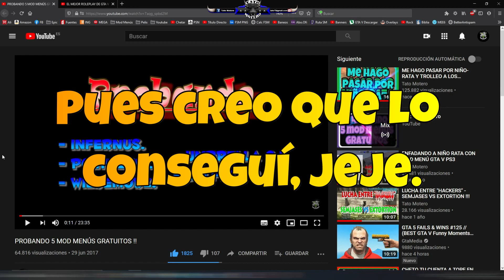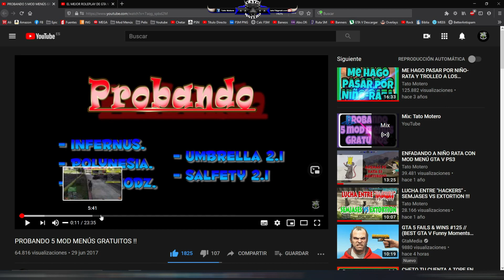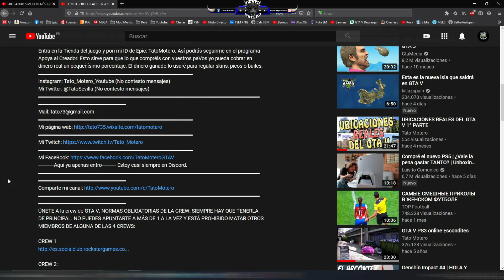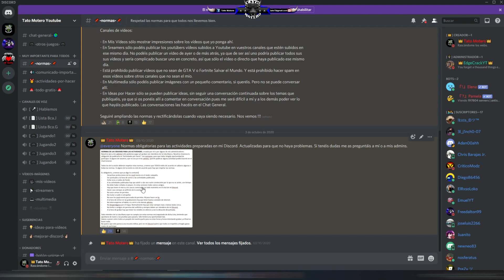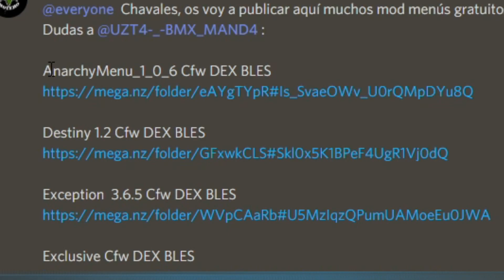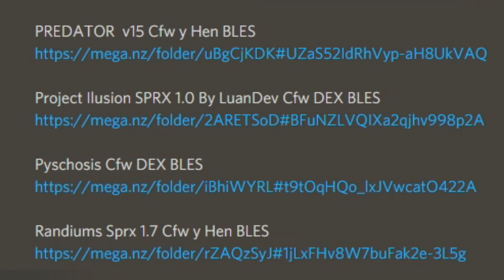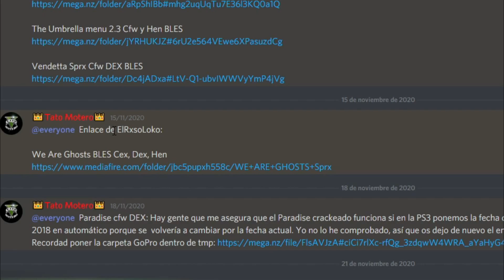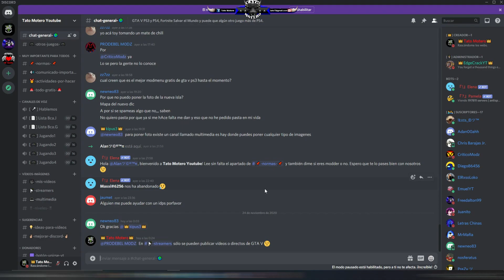MÁS DE 20 MOD MENÚS GRATIS PARA CFW HEN BLES BLUS !!! TENEMOS DE TODO !!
▬▬▬▬▬▬▬▬▬▬▬▬ஜ۩۞۩ஜ▬▬▬▬▬▬▬▬▬▬▬▬
▓▓▓▓▓▓▒▒▒░░░ ✰LEE DESCRIPCIÓN✰ ░░░▒▒▒▓▓▓▓▓▓
▬▬▬▬▬▬▬▬▬▬▬▬ஜ۩۞۩ஜ▬▬▬▬▬▬▬▬▬▬▬▬
Grupo de Discord, para hablar de actividades para hacer en PS3, PS4 y PC
Entra en la Tienda del juego y pon mi ID de Epic: TatoMotero. Así podrás seguirme en el programa Apoya al Creador. Esto sirve para que lo que compréis con vuestros paVos yo pueda cobrar en dinero real un pequeñísimo porcentaje. El dinero ganado lo usaré para regalar skins, picos o bailes.
Instagram: Tato_Motero_Youtube (No contesto mensajes)
Mi Twitter: @TatoSevilla (No contesto mensajes)
Aquí ya apenas entro Estoy casi siempre en Discord.
ÚNETE A la crew de GTA V: NORMAS OBLIGATORIAS DE LA CREW: SIEMPRE HAY QUE TENERLA DE PRINCIPAL. NO PUEDES APUNTARTE A MÁS DE 1 A LA VEZ Y ESTÁ PROHIBIDO MATAR OTROS MIEMBROS DE ALGUNA DE LAS 4 CREWS: